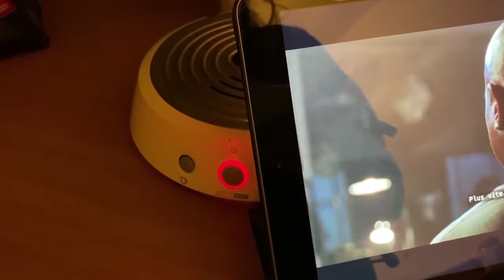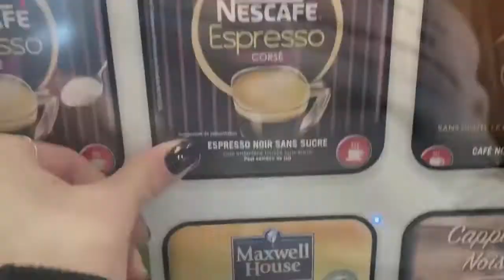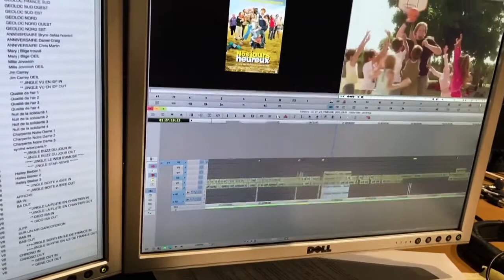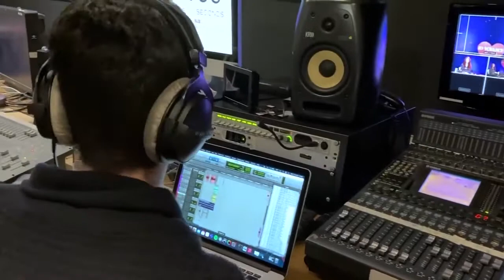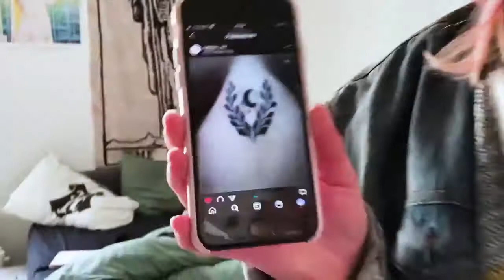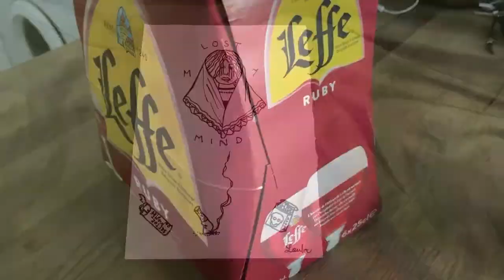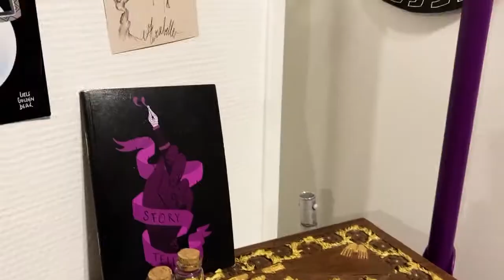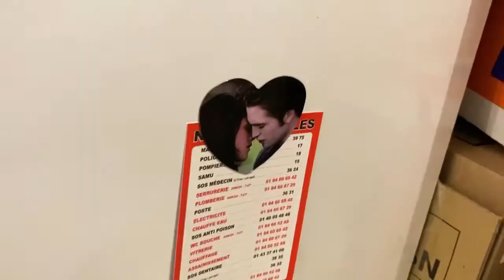Petit vlog chez Marine ( une artiste en herbe )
Hello 😊

Petit vlog bonne humeur avec ma Marine d’amour 💕

A très vite, prenez soin de vous🥰

À bientôt prenez soin de vous 😘